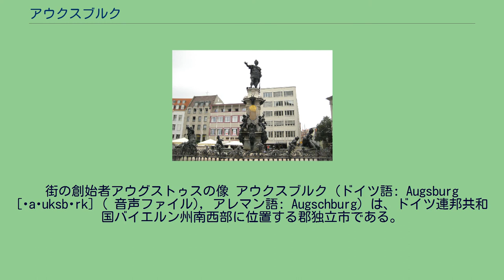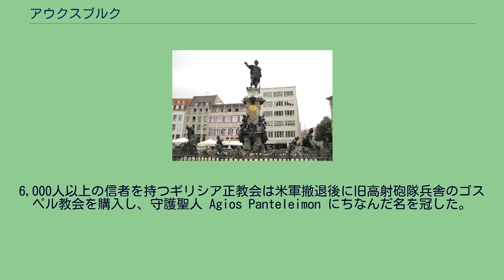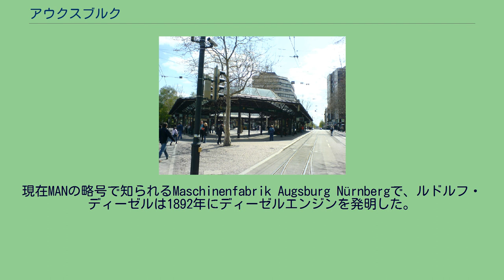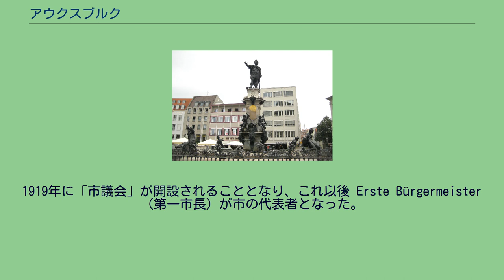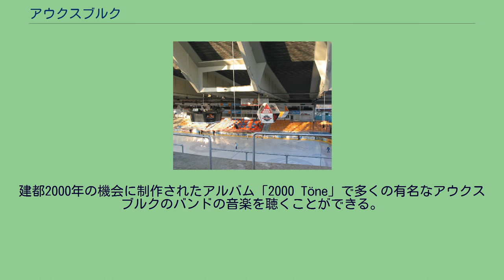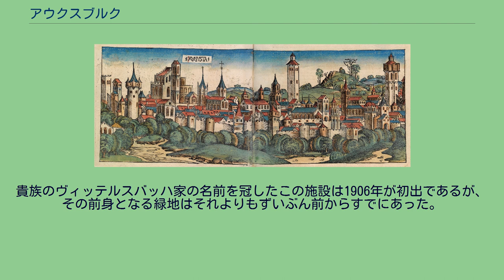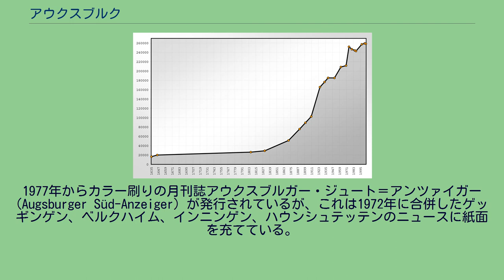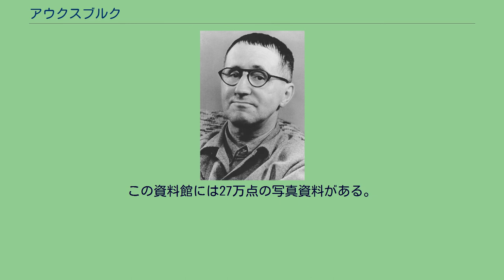アウクスブルク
市庁舎（向かって右）とペルラハ塔（向かって左）はアウクスブルクを象徴する建造物である 世界初の社会福祉住宅であるフッゲライ 市庁舎前のアウグストゥスの泉。
街の創始者アウグストゥスの像 アウクスブルク（ドイツ語: Augsburg [ˈa‿uksbʊrk] ( 音声ファイル), アレマン語: Augschburg）は、ドイツ連邦共和国バイエルン州南西部に位置する郡独立市である。
シュヴァーベン郡市連合、シュヴァーベン行政管区およびアウクスブルク郡の本部所在地であり、大学都市としても知られる。
アウクスブルクは1909年に大都市となり、26万人強の人口を有するこの街はミュンヘン、ニュルンベルクに次ぐバイエルン州第3の都市である。
アウクスブルク都市圏はその人口、経済力ともに、やはりバイエルン州で3番目の規模であり、約83万人が住むアウクスブルク開発地域の一部である。
都市名はローマ属州時代のアウグスタ・ヴィンデリコルム (Augusta Vindelicorum) に由来し、紀元前15年にローマ皇帝アウグストゥスによって築かれた城にその起源を持つ。
このため、アウクスブルクはドイツで最も古い都市の一つに数えられる。
また、15世紀から16世紀に、フッガー家やヴェルザー家によって金融都市として繁栄を極めたことから、「フッガーシュタット」（フッガー都市）としばしば称される。
なお、標準ドイツ語では「アウクスブルク」と発音されるが、日本語では「g」を濁音で読み「アウグスブルク」「アウグスブルグ」などと表記される場合もある。
2019年、アウクスブルクの水管理システムがUNESCO世界遺産に登録された アウクスブルクはレヒ川とヴェルタハ川に面している。
都市の最も古い部分および市街地南部は、東のフリートベルクの急峻な丘陵地と西の丘陵地の縁にあたる尾根とに挟まれた北向きのテラス状の支脈に位置している。
市の南部には、氷期に形成された礫原であるレヒフェルトがレヒ川とヴェルタハ川に挟まれて、珍しい太古の風景を留めて広がる。
アウクスブルガー・シュタットヴァルト（アウクスブルクの市の森）とレヒタールハイデンは中部ヨーロッパで最も多様な生物種の棲息地域の一つに数えられている。
大きな森林地域であるアウクスブルク＝ヴェストリヒェ・ヴェルダー自然公園はアウクスブルクに隣接する。
この他にも市域内は緑豊かであり、これにより1997年に「最も緑豊かで最も居住価値の高い街」としてヨーロッパ賞を受賞している。
この町はバイエルンの市町村の中で最大の森林所有者であり、ドイツ全土でも3番目にあたる。
アウクスブルクは、東のアイヒャッハ＝フリートベルク郡、西のアウクスブルク郡に挟まれている。
南北に細長い形のこの都市は、多くの市町村と境を接している。
東から時計回りに、フリートベルク（アイヒャッハ＝フリートベルク郡）、ケーニヒスブルン、シュタットベルゲン、ノイゼス、ゲルストホーフェン（以上、アウクスブルク郡）は立て込んだ市街中心地が直接アウクスブルクの市境に接している。
この他の境を接する市町村は、北から時計回りに、レーリング、アフィング、キッシング、メーリング、メルヒング（以上、アイヒャッハ＝フリートベルク郡）およびボービンゲン、ゲッサーツハウゼン、ディードルフ（以上アウクスブルク郡）である。
計画地域と市区 アウクスブルク市の構成は行政上、42の市区 (Stadtbezirk) と、その上位組織である17の計画地域 (Planungsraum) で構成されている。
こうした構成は1938年に制定された。
市域の面積は147km2で、ドイツの大都市中39番目の広さである。
17の計画地域は以下の通り。
市区は、かつて独立した市町村であった地区がアウクスブルクに合併して市区となったものや、新しい住宅地が整備され市区となったものがある。
このため、市区と同じ名の住宅地をもつ市区もいくつかある。
フィールテル (Viertel、街区) は英語のクォーター (Quarter) にあたり、市区とは独立した地理上の概念である。
たとえば、テクスティル街は一部がシュピッケル＝ヘルンバッハ区、一部がインネンシュタットに属し、市区名でこの街区を規定することはできない。
一方アウクスブルガー・アルトシュタット（旧市街）のようにインネンシュタット（中核市区）に内包される街区もある。
以前はアメリカ軍の兵舎・居住区であっ...